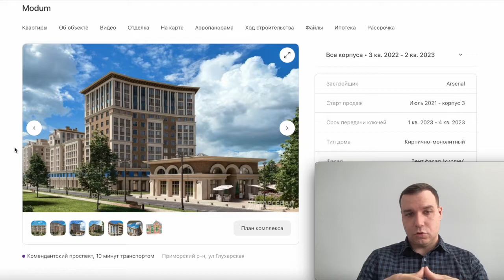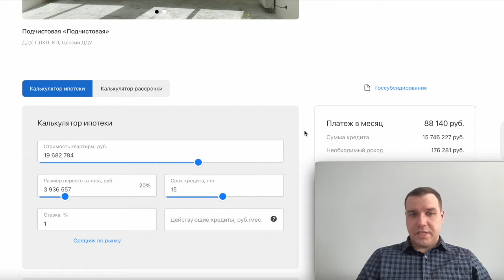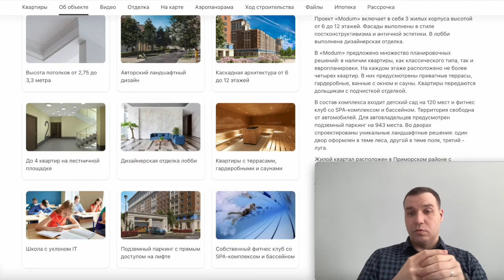ЖК Модум в Приморском районе квартиры с сауной SPA и Фитнес Новостройки СПБ Arsenal 2022 ЖК Modum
Modum

Преимущества:
- Высота потолков от 2,75 до 3,3 метра
- Авторский ландшафтный дизайн
- Каскадная архитектура от 6 до 12 этажей
- До 4 квартир на лестничной площадке
- Дизайнерская отделка лобби
- Квартиры с террасами, гардеробными и саунами
- Школа с уклоном IT
- Подземный паркинг с прямым доступом на лифте
- Собственный фитнес клуб со SPA-комплексом и бассейном

- квартиры от  надежных застройщиков